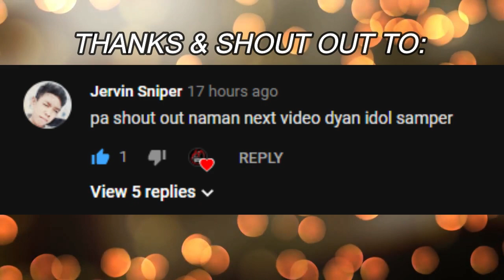ENZOGAMING SNIPER MONTAGE![BEHIND SCENES & BLOOPERS](ROS)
So New Video Guys Sana Ma enjoy Nyo to Vids N2 & thnks For Supporting!

=THNANKS FOR WATCHING=